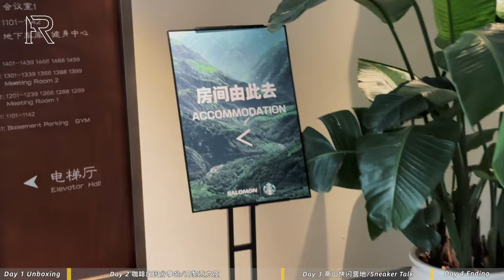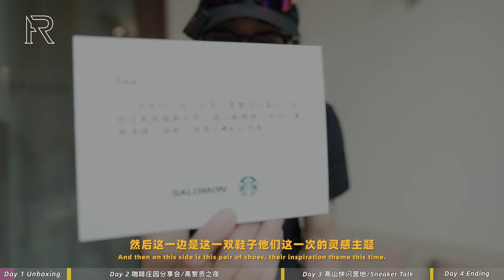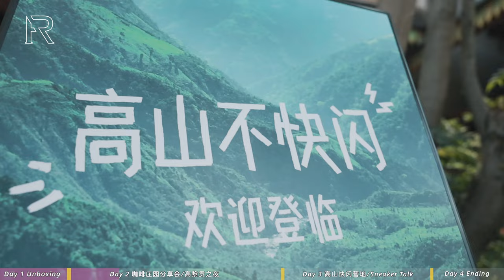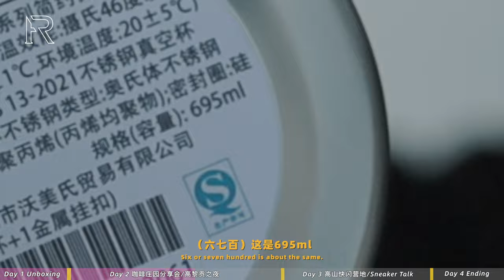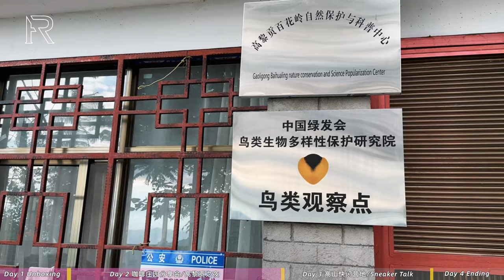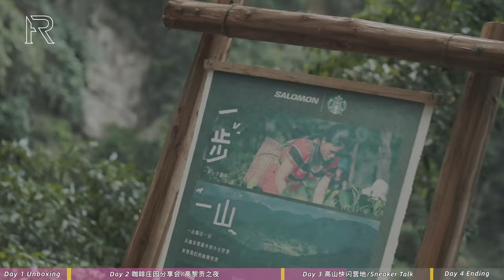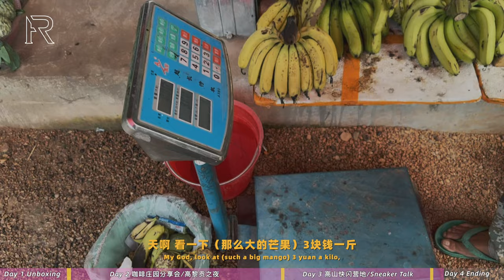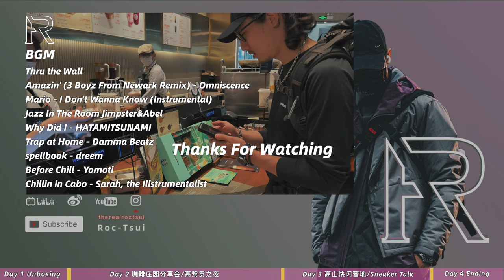「ENG SUB」Salomon “Mountain Summoners”launch event能从深山穿到都市都毫无违和感的一双鞋——Salomon“唤山者”胶囊系列第二弹「高黎贡山」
Salomon ACS Pro Mt.Gaoligong⛰️
launch event

473602 💚Olive Night/Rainy Day/Delicioso🌳
Part of the China-exclusive ”Mountain Summoners“ series
The ACS Pro is inspired by the diversity of vegetation in the Gaoligong Mountains, by reproducing its vegetation patterns of mosses and plants into the upper.
Gaoligong Mountain is known as the world's rich gene pool of species